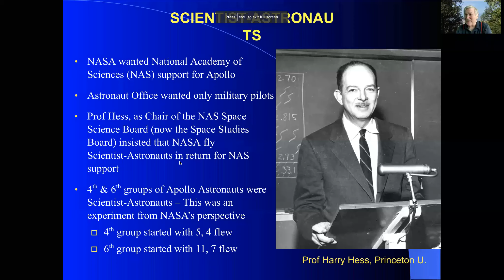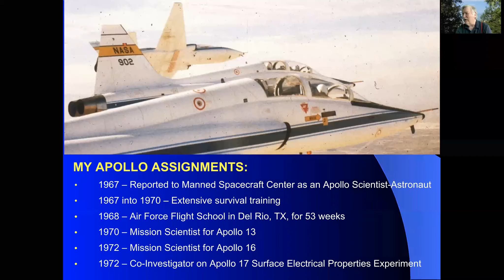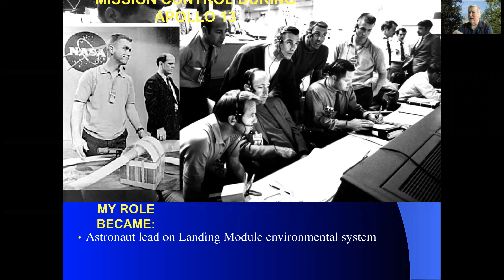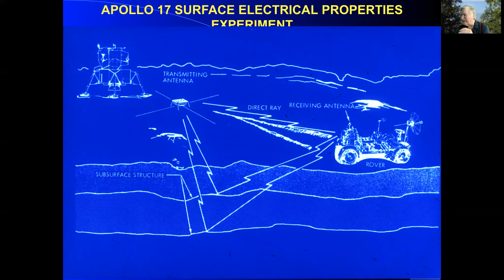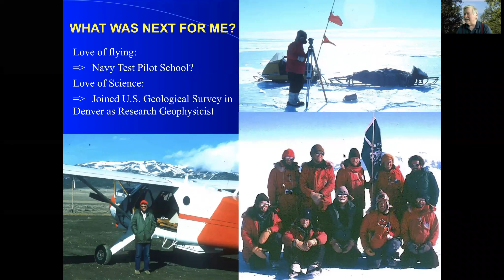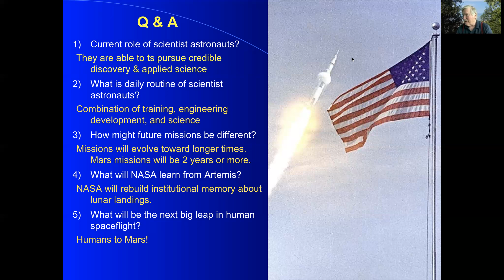Tony the Astronaut Part 1